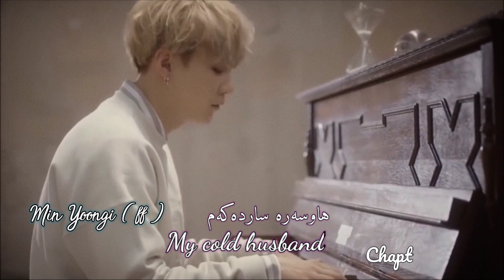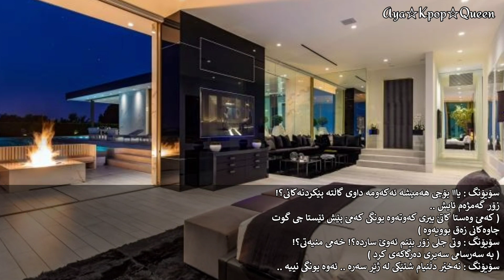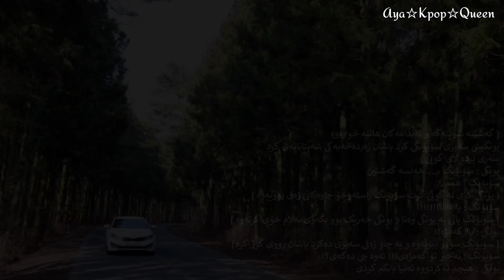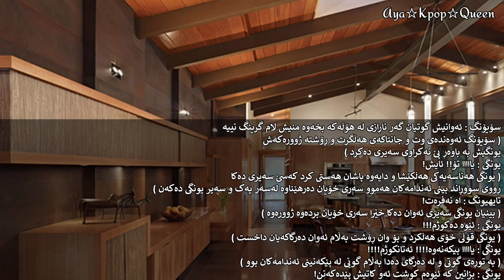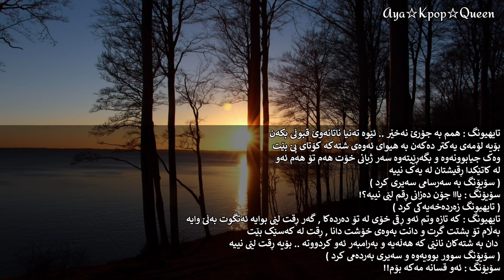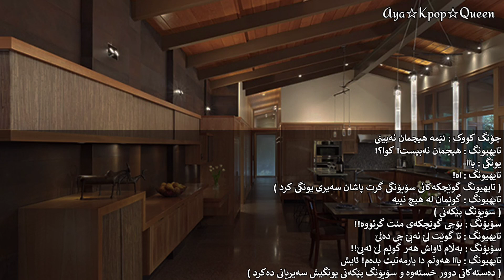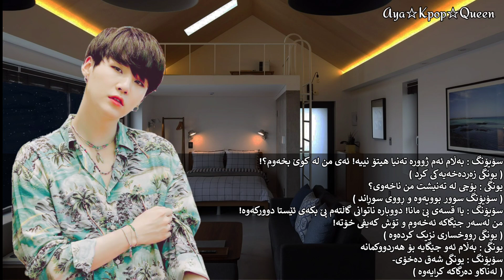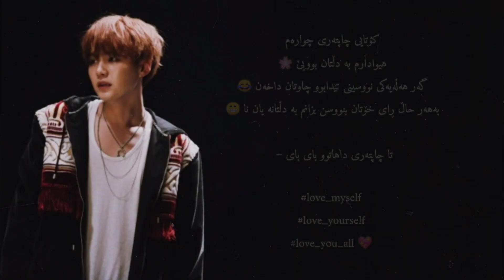[ Min Yoongi Kurdish FF ] My Cold Husband - Chapter "4"